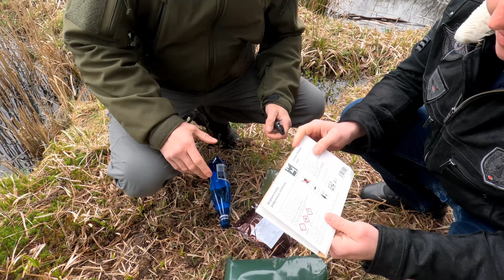Vlog Max , dzisiaj rozmawiamy o bezpieczeństwie , wojnie, i historii. Moim gościem jest S. Markowski